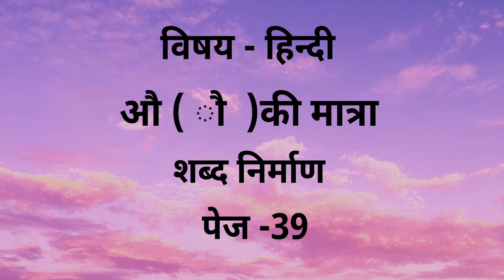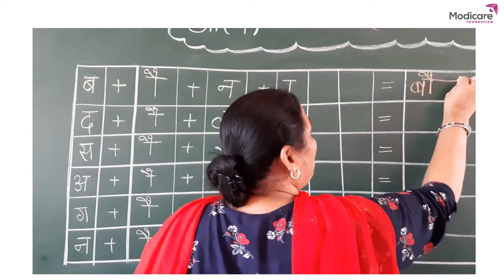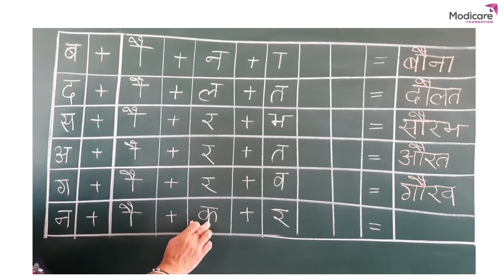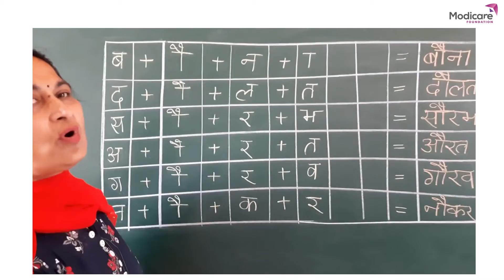औ ( ौ ) की मात्रा का शब्द निर्माण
After watching this video children will be able to combine the letters and read and write them two times.